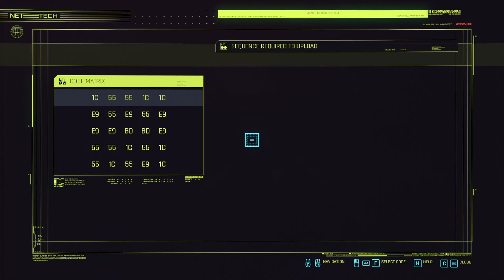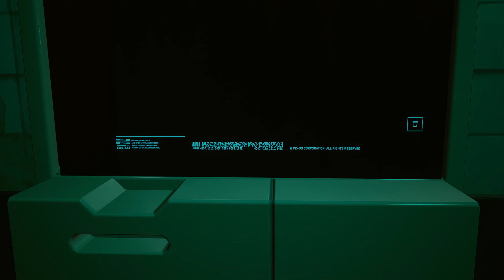Smooth Delta - Let's Play Cyberpunk 2077 Part 26 [Blind/Corpo/Male/Gay]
Hi y'all, yishn here, playing the most hyped game of 2020, Cyberpunk 2077. Let's hit the streets of Night City and raise some hell!